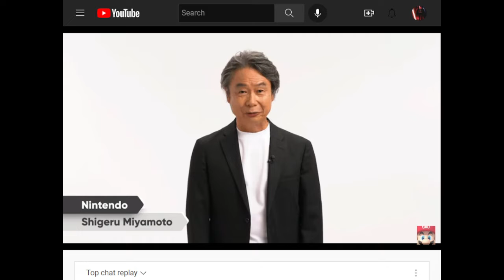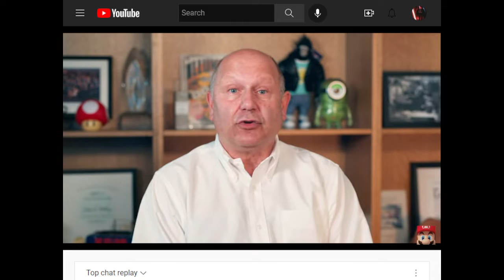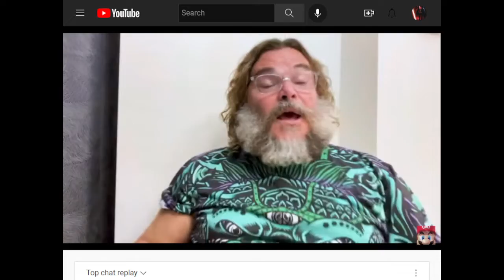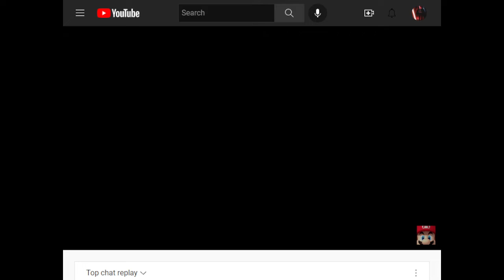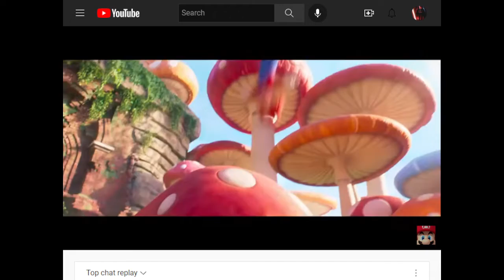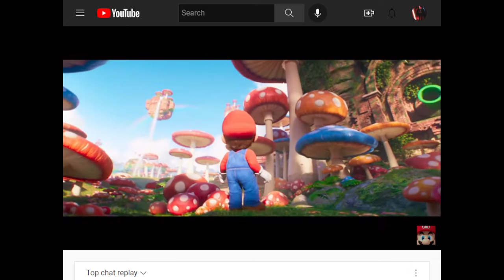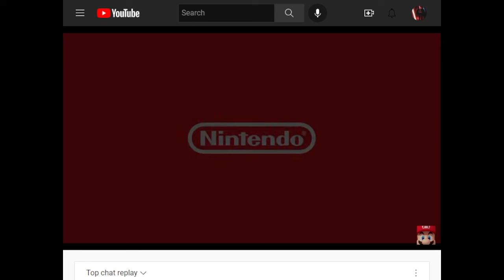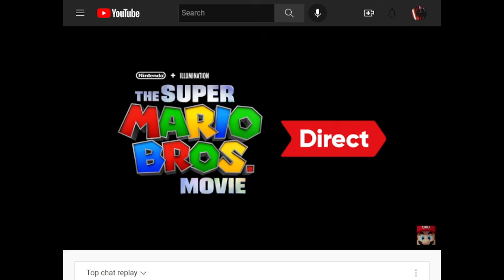Lucas Vader Reacciona Al Nintendo Direct Super Mario Bros Movie